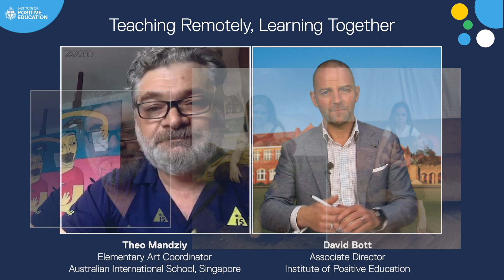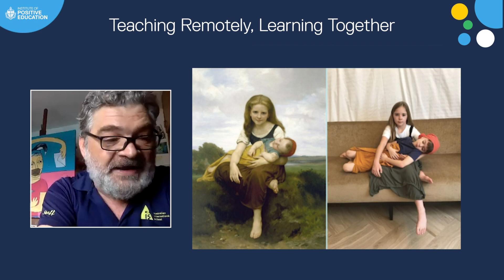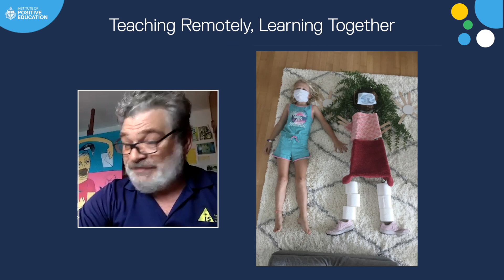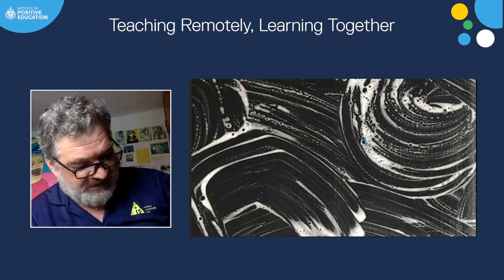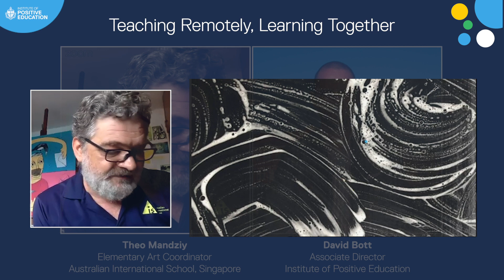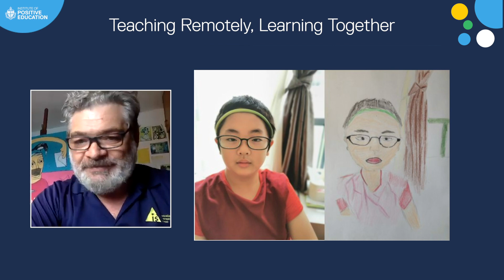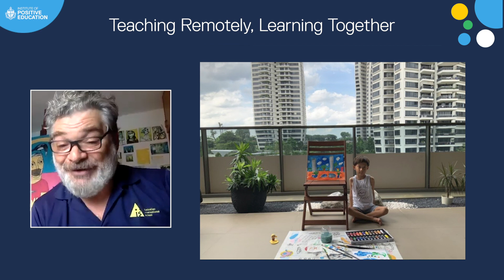Ep 4: Teaching Remotely, Learning Together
In Episode 4 of Teaching Remotely, Learning Together, our Associate Director, David Bott, speaks with Theo Mandziy from Australian International School, Singapore, about how his school is using art as an intentional strategy to connect with and nurture the wellbeing of students and their families.